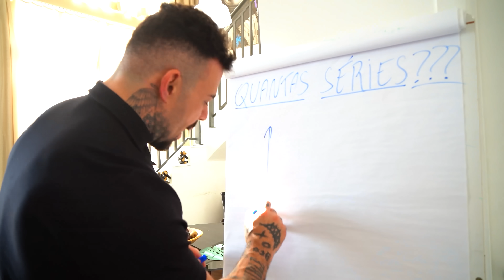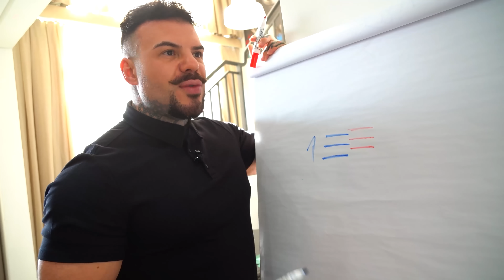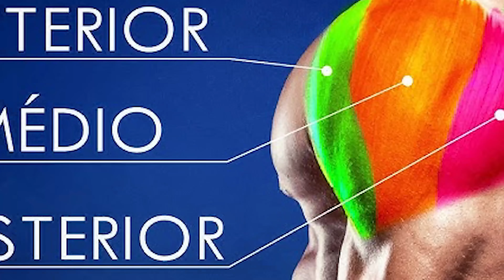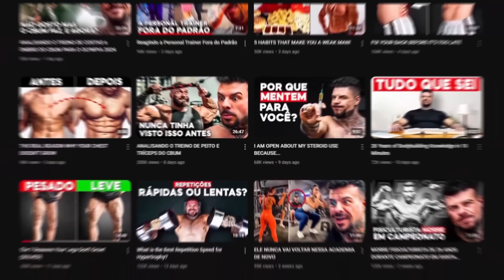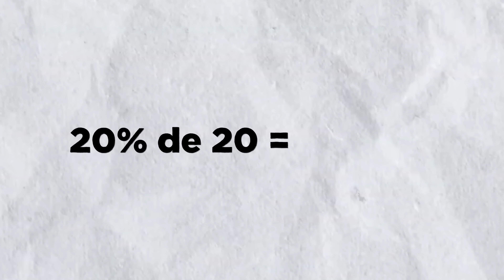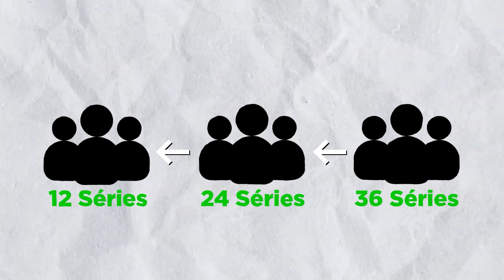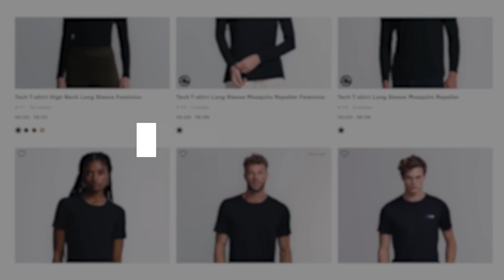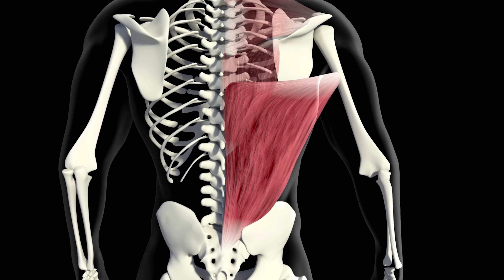Quantas Séries Você REALMENTE Precisa Para Ganhar Músculo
. Aprenda Quantas séries por grupo muscular na semana é o melhor para hipertrofia

Você já se perguntou quantas séries por grupo muscular você precisa para realmente ganhar massa muscular? Neste vídeo, eu vou te explicar exatamente quantas séries semanais por grupo muscular são recomendadas, principalmente se você busca hipertrofia. A quantidade certa de séries pode variar, mas entender quantas séries devo fazer para ganhar massa muscular é fundamental. Muitas pessoas não sabem quantas séries fazer para cada grupo muscular, e isso pode estar limitando os seus resultados. Se você treina de forma natural, saber quantas séries por grupo muscular natural é ainda mais importante. Eu vou te mostrar como ajustar seu treino para garantir que você está fazendo o suficiente sem exagerar. A quantidade de séries semanais por grupo muscular deve ser adequada para promover o máximo de crescimento, especialmente quando o objetivo é hipertrofia. Além disso, vamos discutir quantas séries e quantas repetições por exercício você deve realizar para alcançar os melhores resultados. A dúvida sobre quantas séries por semana hipertrofia é comum, mas com as orientações certas, você pode otimizar seu treino. Então, se você quer saber quantas séries por grupo muscular você realmente precisa, quantas séries semanais por grupo muscular são eficazes e como isso afeta o seu ganho de massa muscular, este vídeo vai te ajudar a esclarecer tudo.

ESTUDOS:
Relação dose-resposta entre o volume semanal de treinamento de resistência e aumentos na massa muscular: uma revisão sistemática e meta-análise.

A Systematic Review of The Effects of Different Resistance Training Volumes on Muscle Hypertrophy